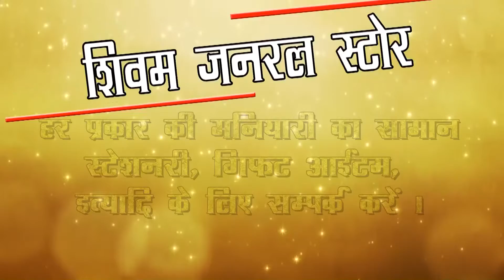Shivam General Store (Ready made Garments Sale)